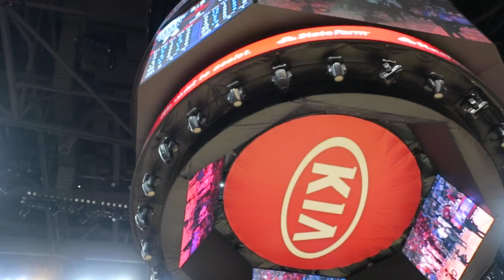Jaine Vlog III△Day 2 Clippers Game🏀! | ItsJessicaW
⏀Previous Jaine Vlog III Video

⏀FAQ
⌲Sunglasses brand - Rayban, Pull&Bear
⌲Editing software - iMovie, Final Cut Pro X
⌲Camera - Canon 700D(main), Canon G9x(vlog), Ricoh WG4(sports)

◎All opinions are 100% HONEST and FROM ME